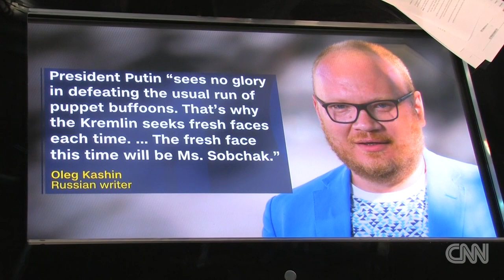Kremlin stooge or crusading outsider? A socialite runs for Russian president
Her father mentored Putin. She made it big as a socialite and reality TV star. Now Ksenia Sobchak, self-styled opposition stalwart, wants to replace President Vladimir Putin in the Kremlin.
"I think I can really make people go and vote against the system -- voting for Ksenia Sobchak," she told CNN's Christiane Amanpour from Moscow.
She's described in the media as Russia's Paris Hilton, and penned a book titled "How to Marry a Millionaire," but rejects the comparison to Hilton out of hand: Paris Hilton, for one, has never had her house raided by the authorities, she said.